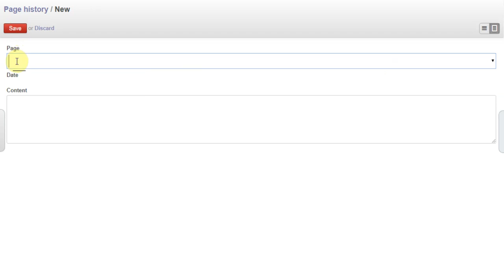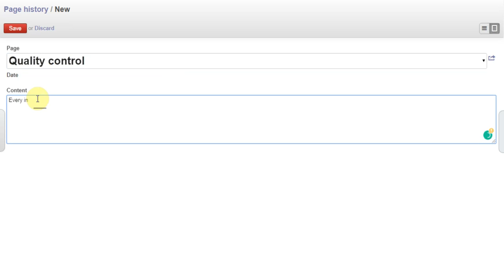Creation of Page history in Web Backend Module